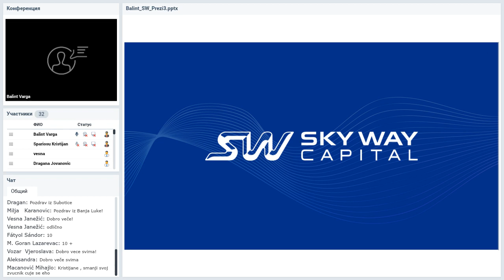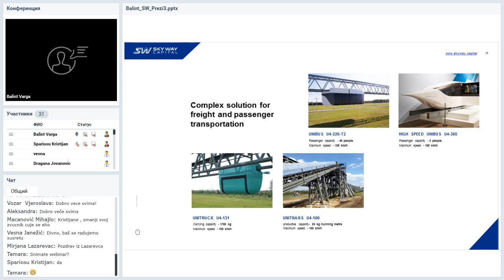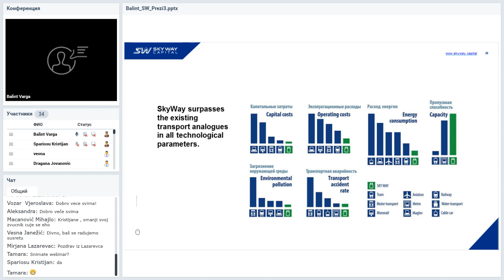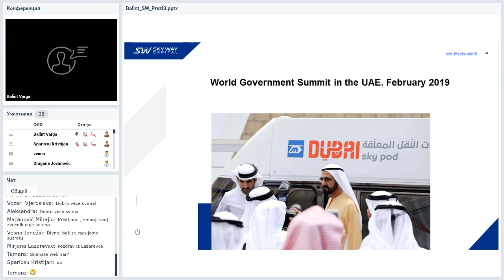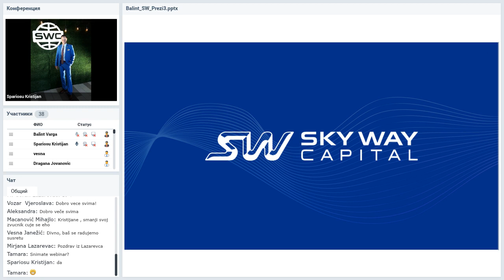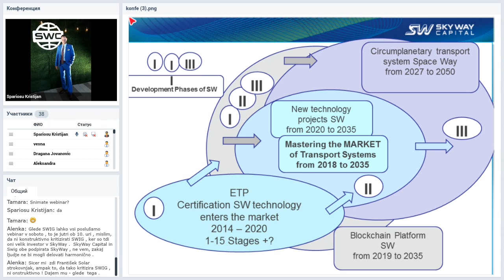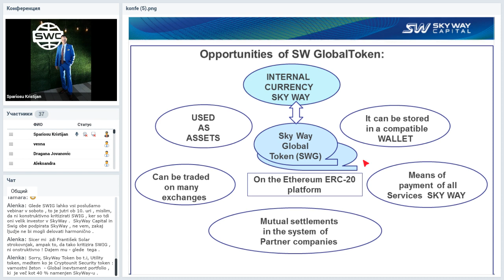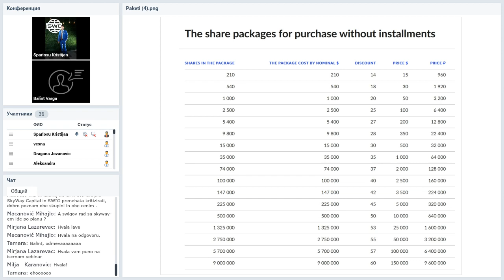Региональная конференция SWC. Хорватия. 08.11.2019.